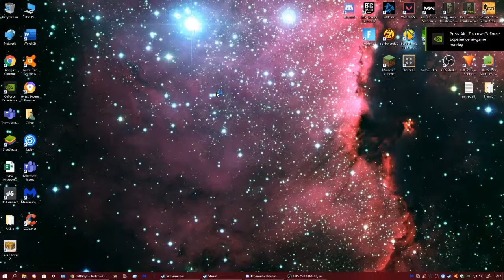VT_ Tronic r6